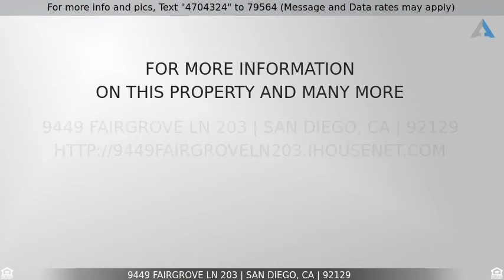Priced at $420,000 - 9449 Fairgrove Ln 203, San Diego, CA 92129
Beautiful 2nd story condo with excellent upgrades available in highly desirable Casablanca complex. Ideal floor plan offers a spacious living area with a charming fireplace, 2 generously sized bedrooms and 2 bathrooms. Designed for entertaining, the open kitchen boasts quartz countertops, SS appliances and overlooks the living area with a breakfast bar. Soft carpet and pristine tile in all of the right places. Community offers a sparkling pool and is located near dining, shopping, YMCA, library, dog park.This condo was remodeled in 2013 which included the kitchen with ceilings raised 15 inches and walls removed to open up the floor plan, lighting soffit added, new Ikea soft-close cabinets, including pantry with slide-out drawers, highest grade quartz counter-tops, glass mosaic tile back splash, counter depth stainless steel refrigerator to be included with full-price or higher offer, travertine style floors, travertine wrapped columns, over-sized farmhouse sink, top of the line stainless steel appliances, new ceiling fan & pendant lights; Dining room with cabinetry extended out from kitchen; Separate laundry area with stacked washer & dryer; Fully remodeled baths including new extra deep bath tub, tiled surrounds with glass tile inlay/back splashes, Arizona tile dark hardwood-look flooring, quartz counter-tops, all new plumbing & lighting fixtures including detachable luxury shower head; Living room with vaulted ceilings, custom built-in shelf, and redesigned fireplace with stacked stone surround and added mantle; Private balcony with storage closet and southwesterly views to enjoy sunsets; Newer top of the line central AC system installed; All newer plumbing fixtures, hardware, switches and electrical outlets; Raised panel interior doors, baseboards, window casings; Popcorn ceiling removed; Ceiling fans in each room; Crown molding; Master suite with spacious walk-in closet with custom built-ins and mirrored closet doors, black-out roll down shades and custom drapes/curtains included; High end designer carpet; Huge attic space for storage; Community pools & hot tub; Lush waterways; If this property is no longer active or you are the homeowner and wish it to be removed, please contact us at .